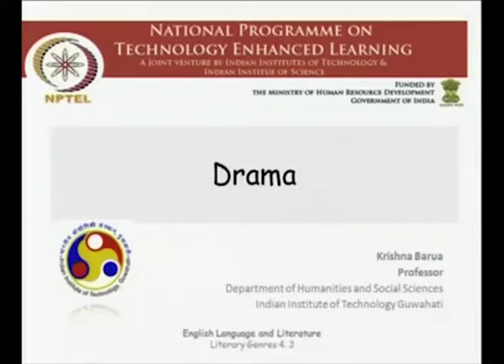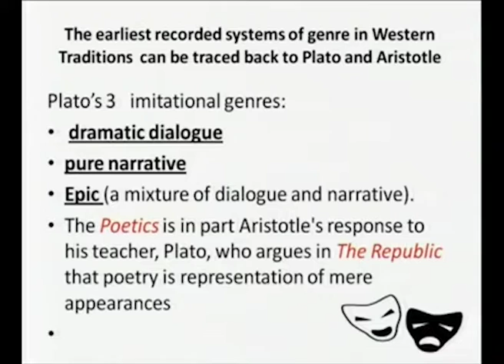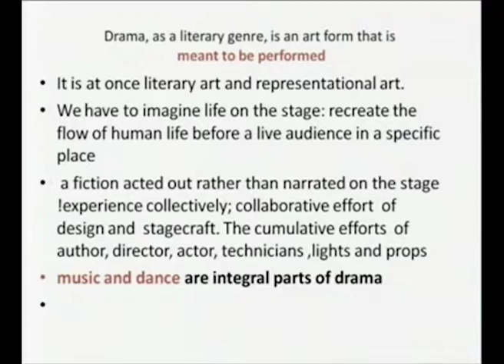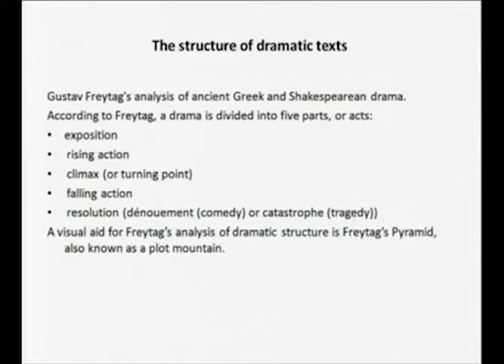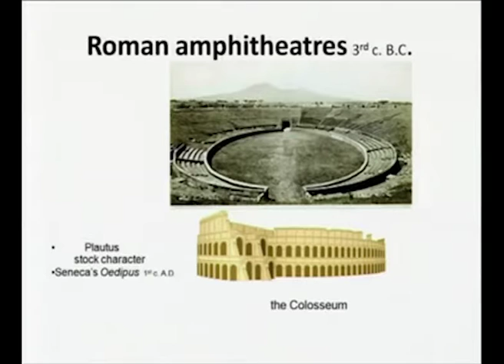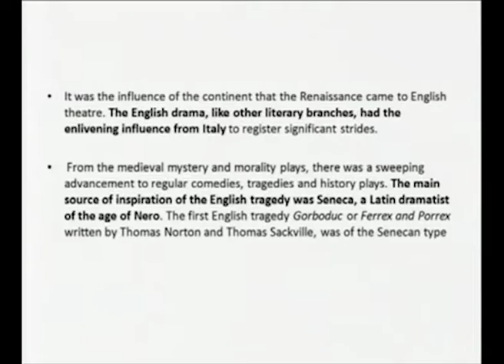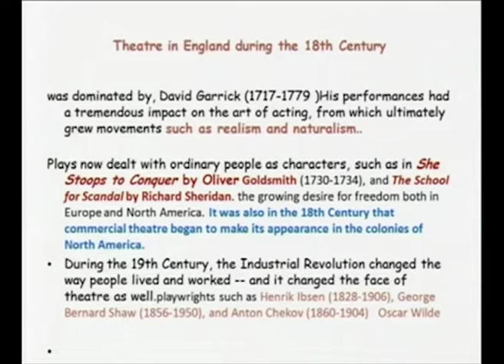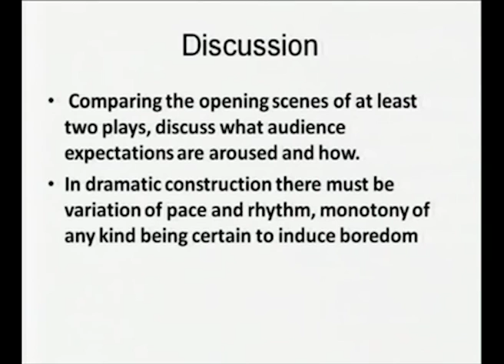Drama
Subject: Literature

Courses: English Language and Literature